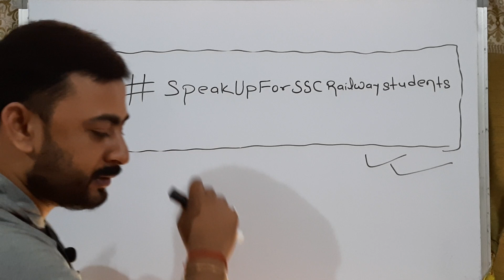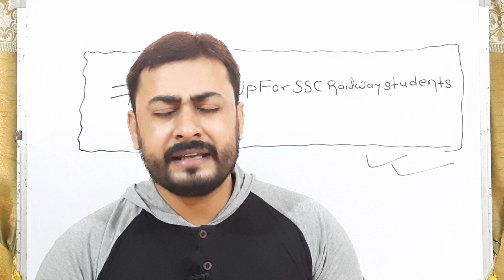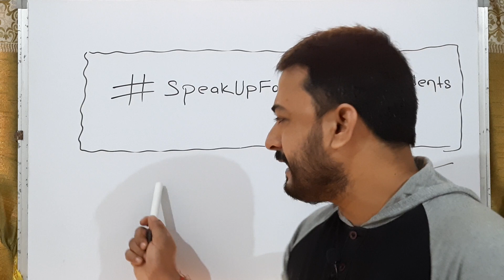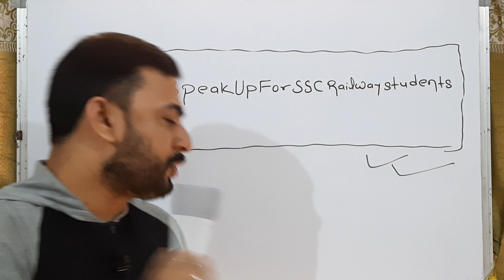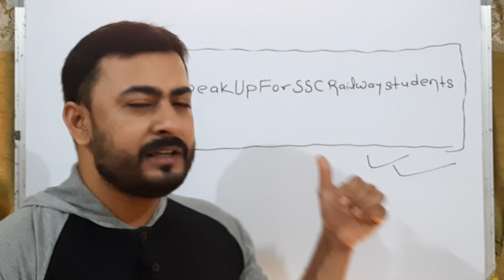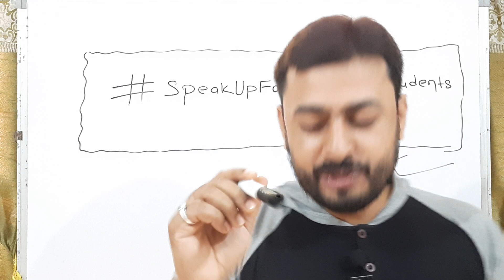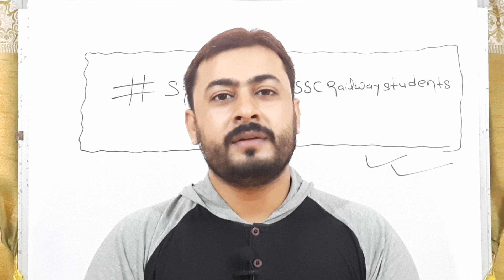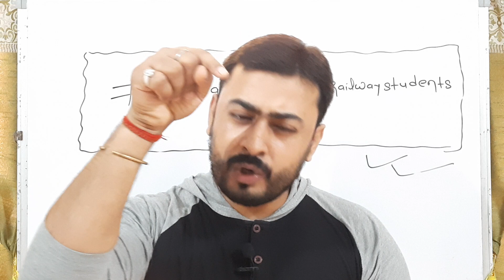SpeakUpForSSCRailwayStudents || Har Ghar Ki Yahi Kahani Bacha Mange Naukari Bina Khana Aur Pani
FOR ALL BANKING,SSC,RAILWAY ASPIRANTS.
SPEAK UP
SPEAK UP
SPEAK UP.